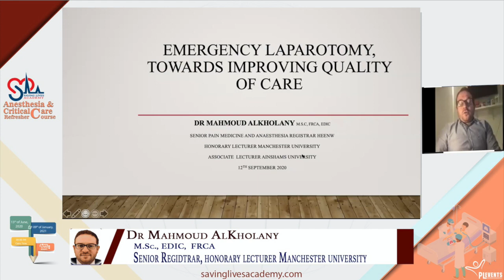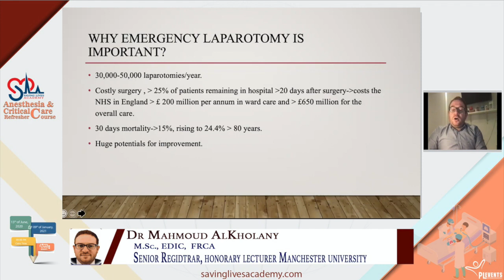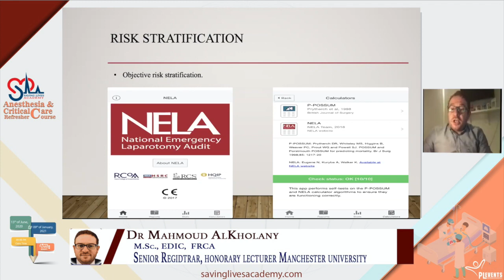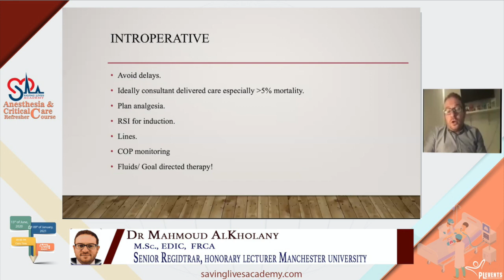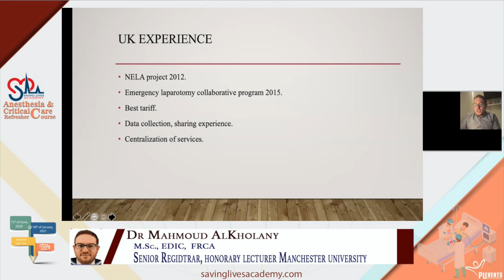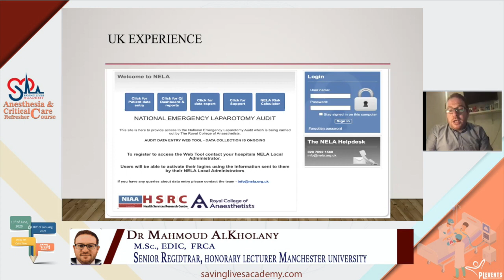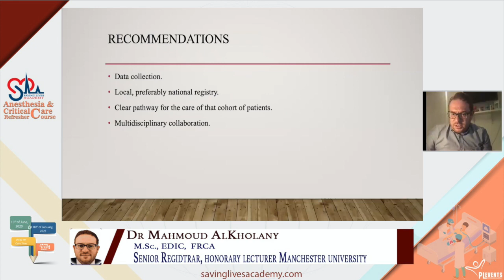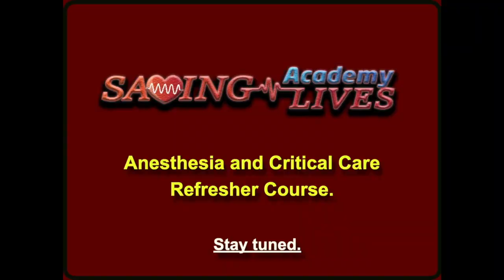Anaesthesia for Emergency laparotomy by Dr Mahmoud AlKholany